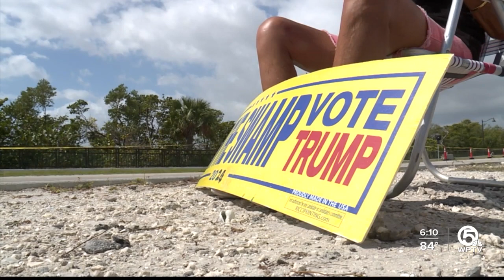Trump supporters return outside Mar-a-Lago after former president's indictment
Supporters of former President Donald Trump gather again outside Mar-a-Lago and his golf club.